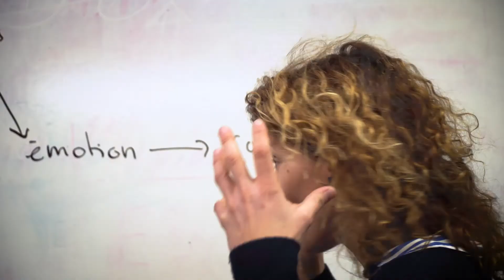CREEM Trois Rivieres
Tristan Guillemette, athlète cycliste, Centre régional d’entraînement et d’événements de la Mauricie.